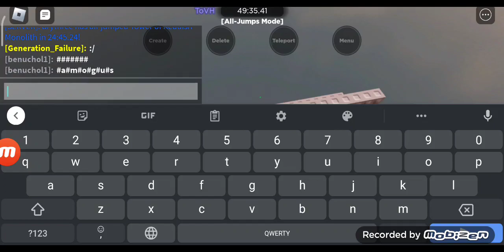ToVH;alljumps on mobile [this time true + rebeat]